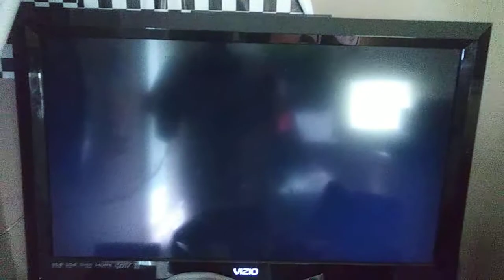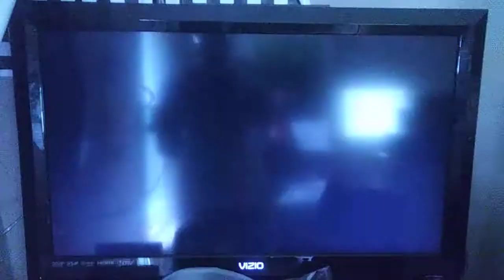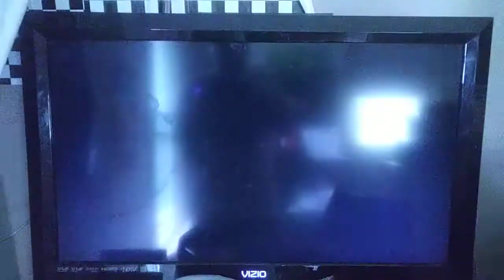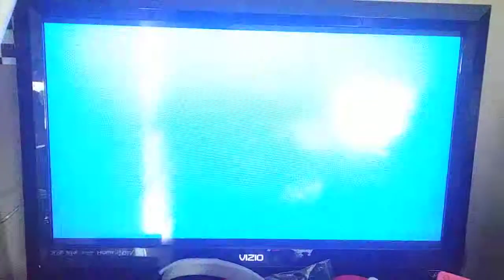Mario Super Sluggers Luigi Knights (P1) VS. Random Team (CPU) in Bowser Jr Playroom (2nd Part)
This is a video of the Second Part of Luigi Vs A Random Team in Bowser Jr Playroom for Mario Super Sluggers.